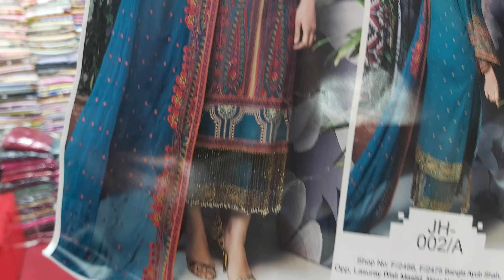অরিজিনাল পাকিস্তানি জোহরা ব্রান্ডের ড্রেস কিনুন || Original Pakistani dresses with price